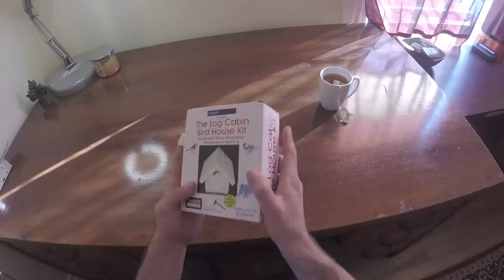Building a Birdhouse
Building a birdhouse is dangerous.

Comedy, visual effects, do it yourself, mayhem and more can be found within Buttered Side Down.